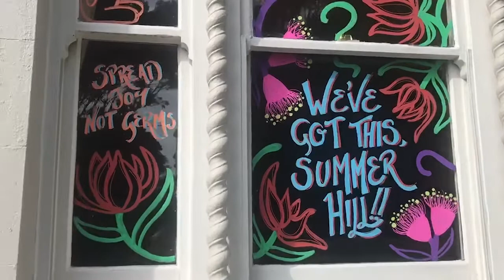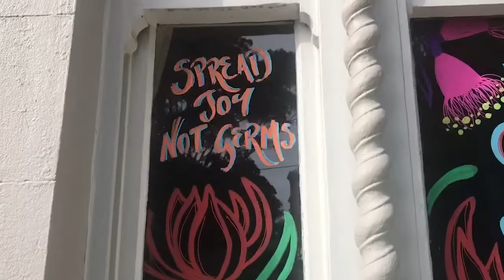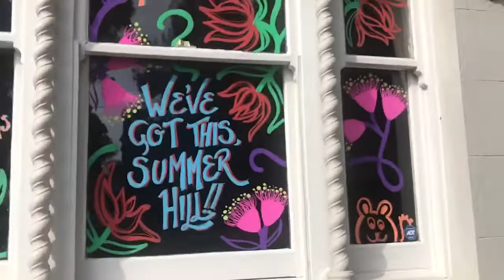Self Isolation Window Mural - Spreading Positivity during Isolation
What do you do when you're stuck in the house and want to spread some joy around the neighbourhood? Draw a mural on the front of your house! I got lovely feedback from all sorts of new faces in the street following my last mural so I thought I'd change it up and do a new one. You can find my first mural video

BOOK
My debut book, 'Her Kind of Luck', is a mental health memoir and biography of my adventurous great-grandmother Shan-Yi Balogh. It is available in stores and online in Aus and NZ and internationally as an ebook.